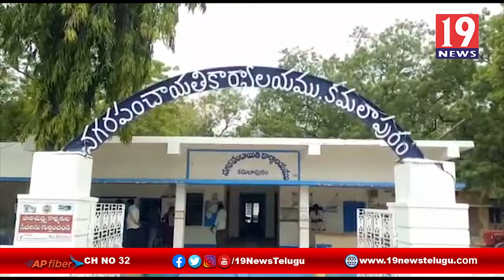కమలాపురం మార్కెట్ యార్డులో షాపింగ్ కాంప్లెక్స్ ను ప్రారంభించిన ఎమ్మెల్యే -కడప జిల్లా